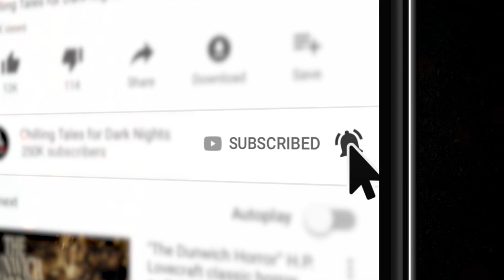"I've Been Banned From Calling 911" Creepypasta 💀 Melissa Medina • Evil Idol 2020: Round 1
Chilling Tales for Dark Nights' Evil Idol 2020 voice acting competition Round 1 contestant # 15, Melissa Medina, performs "I've Been Banned From Calling 911" by author Nathaniel Lewis ▶ New 2020 Creepypasta Scary Story

CREDITS
"I've Been Banned From Calling 911" by Nathaniel Lewis
Narrated by Melissa Medina